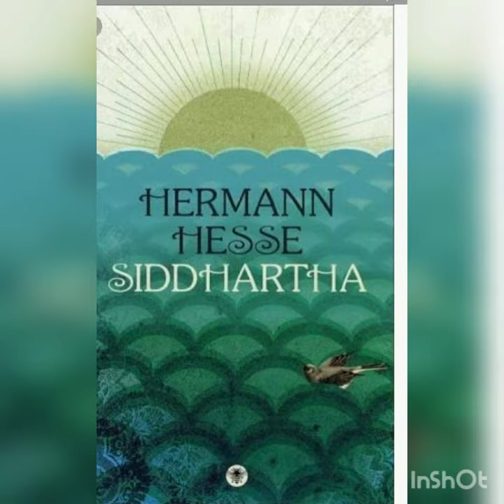Siddhartha by Herman Hess